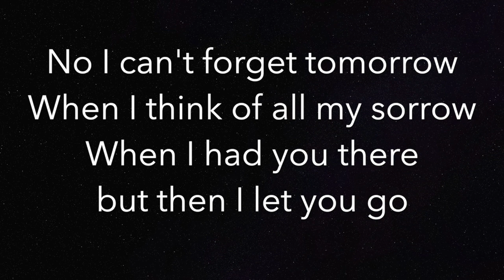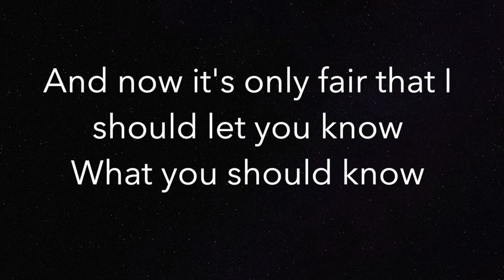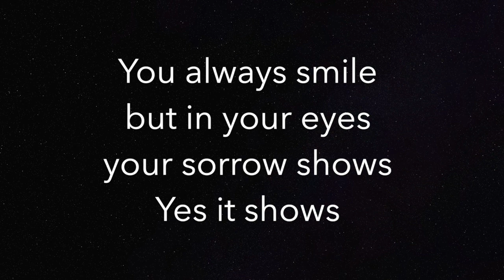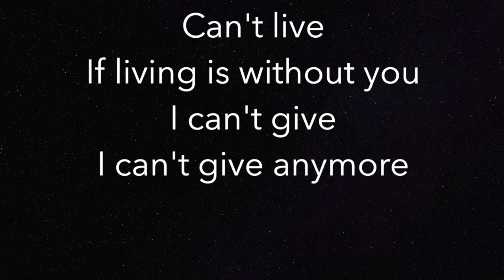Without You (LOWER -3) - Mariah Carey - Piano Karaoke Instrumental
Piano Karaoke Instrumental for "Without You" by Mariah Carey (3 semitones LOWER)